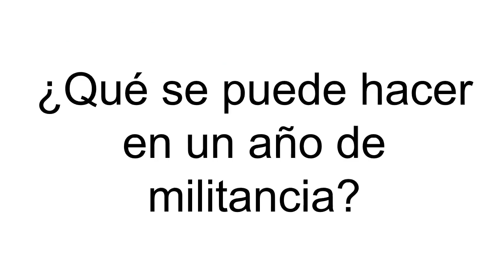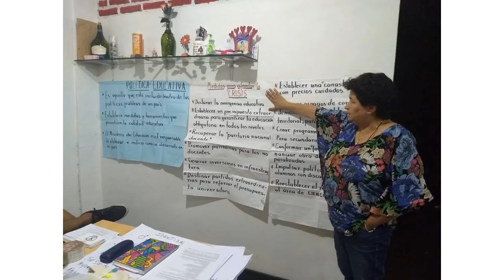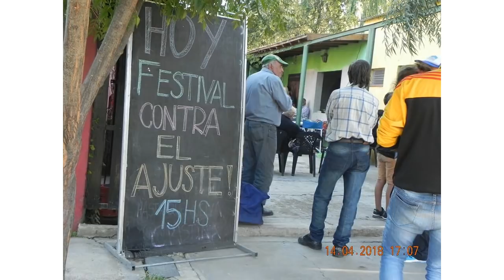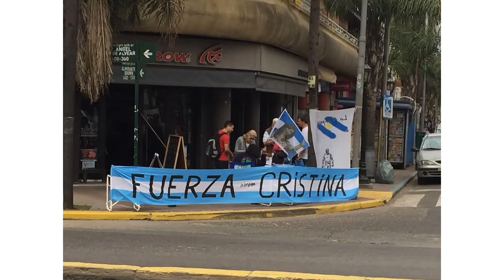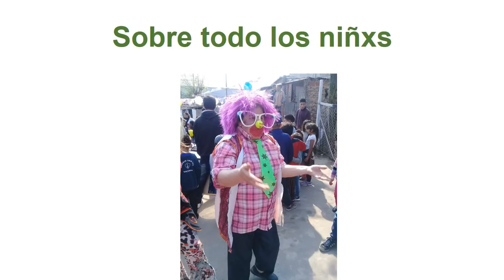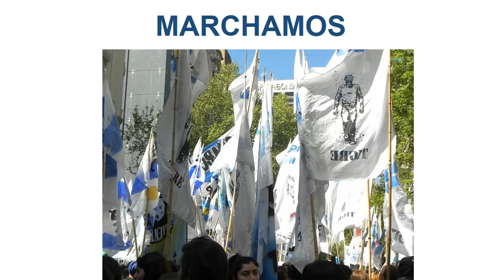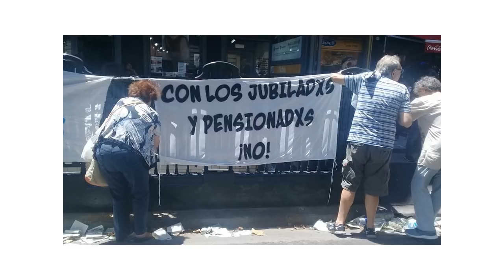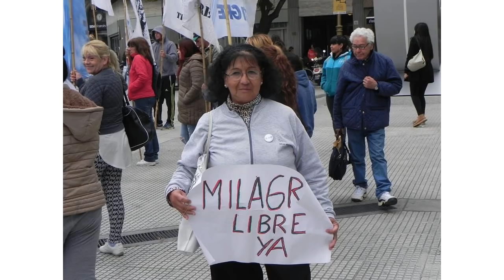La Militancia de La Campora Tigre 2018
¿Qué se puede hacer en un año de militancia? Este es un compilado de las mejores fotos que nos dejó un año de militancia en La Campora Tigre